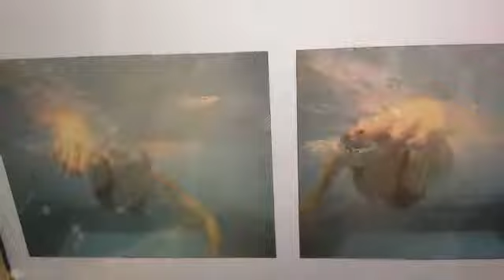Another Flume Pool Example!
A before and after example of the flume pool. Before on the right, after on the left, This was achieved in just 30 minutes in the flume pool!